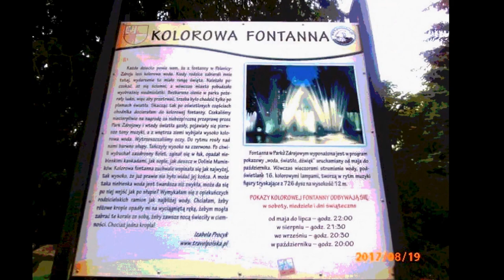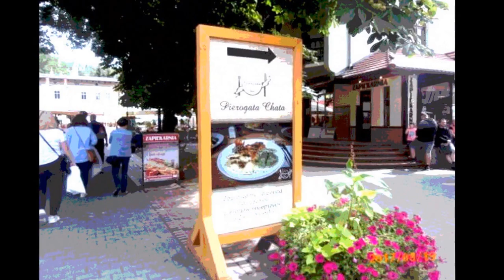Sobotnie popołudnie w Polanicy Zdróju 19 sierp 2017 rok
Polanica-Zdrój i (niem. nazwa urzędowa Altheide-Bad, zwyczajowa Bad Altheide, czes. Starý Bor) – miasto uzdrowiskowe w województwie dolnośląskim, w powiecie kłodzkim. Położona jest w dolinie Bystrzycy Dusznickiej u podnóża masywu Piekielnej Góry (południowo-wschodni kraniec Gór Stołowych), a południowa część miasta (dzielnica Sokołówka) na zboczach Gór Bystrzyckich w pobliżu Kamiennej Góry.

Miejscowość należała do hrabstwa kłodzkiego. W latach 1945–1954 była także siedzibą wiejskiej gminy Polanica Zdrój. W latach 1975–1998 miasto należało administracyjnie do województwa wałbrzyskiego. Wikipedia.